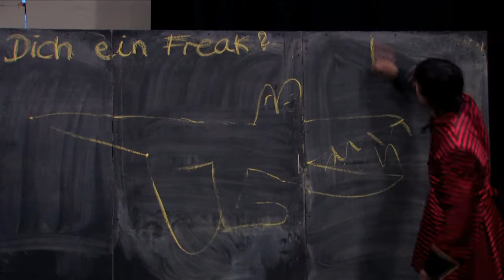Beautiful Freaks - Trailer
Mein Nerd, dein Nerd, sind wir nicht alle bisschen Nerd. Draußen sein, am Rande stehen.
Die Collage, deren Titel vom grandiosen Eels-Song inspiriert wurde, setzt sich mit dem Phänomen des Außenseitertums auseinander. Verschnitten werden: der Aufnahme-Parcours in die Freak Society, Textfragmente aus Interviews rund ums Anderssein, ein blasierter bepeitschter Zirkusdirektor, dem Krokodilstränen zusetzen, Schaukeln zwischen Ying und Yang, die Warnung: „Schauen Sie nur, wohin uns die Normalen gebracht haben! Ins Licht gesetzt wird die Andersartigkeit im Spannungsfeld der dazugehörigen Vor- und Nachteile. Krasse Sätze, Hunderte von Möglichkeiten hinter die Welt zu fallen und die Sehnsucht stinknormal zu sein. „Es ist egal, was du bist, Hauptsache ist, es macht dich glücklich! wie der Farin schon singt.

Es spielen: Theresa Post, Esther Kemna, Neele Friedrich, Julius Dombrink, Ari Nadkarni, Jacqueline Jäger, Ann-Paulin Söbbecke, Matthias Manglus,
Regie: Alban Renz, Dramaturgie: Katharina Maiss, Mitarbeit Regie: Manuel Nicolaus, Regie-Hospitanz: Anna-Sophia Zimniak, Musikalische Einstudierung / Chorleitung: Rosa Latour, Bühne: Wanda Klier, Kostüme: Tina Toeberg, Lichtdesign: Volker Sippel

Premiere: So, 2.Mai 2010
Spieltermine: Mo, 3., Di, 04.05., jeweils 20.00 Uhr
Schulvorstellung: Di, 4.5., 11.00 Uhr
Ort: Theater im Pumpenhaus, Gartenstr. 123, 48147 Münster